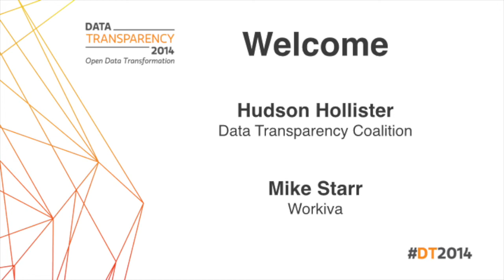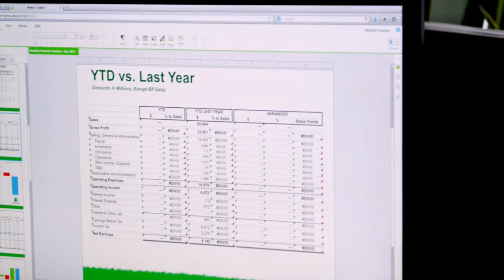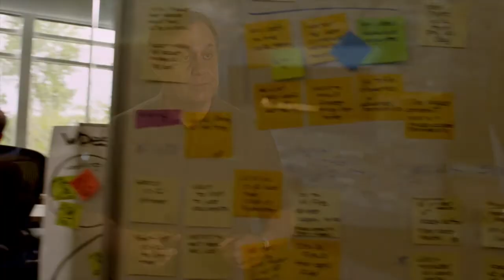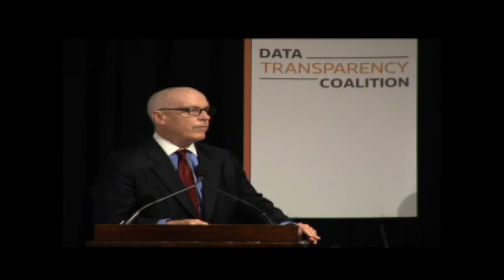DT2014 - Welcome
Hudson Hollister
Data Transparency Coalition

Mike Starr
Workiva